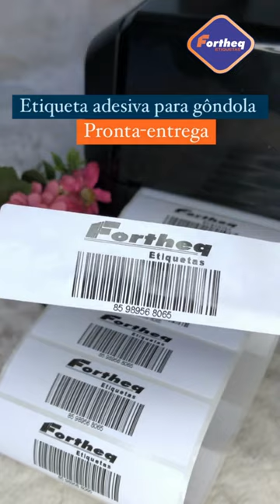Etiqueta Adesiva para Gôndola na Fortheq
Como nos achar 👇:
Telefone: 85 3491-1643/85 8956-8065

Fortheq Etiquetas, empresa especializada em etiquetas e tags localizada em Fortaleza-CE.
🔸Etiquetas / Tag's / Adesivos / Impressora
🧡 Há 20 anos dando vida à marcas
💪+ De 10 milhões de etiquetas ao ano